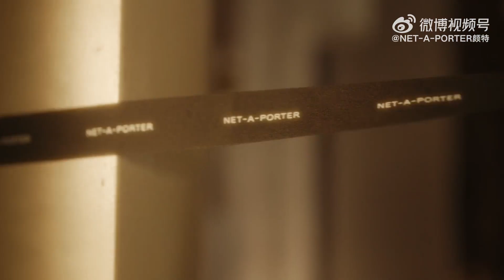金晨-NET-A-PORTER颇特